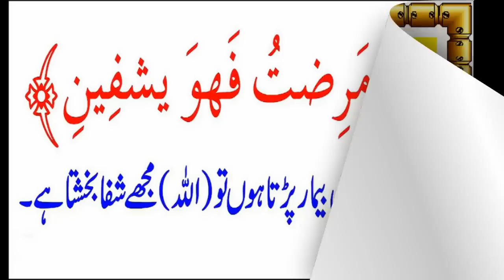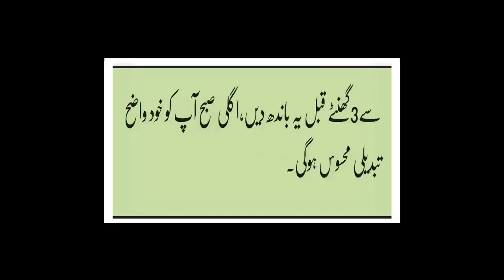Health & fitnes (Balgham Aur Balghami Khansi Se Nijat Pane Ka Aasan Tarika )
Mega Health Tips,Health & fitnes (Balgham Aur Balghami Khansi Se Nijat Pane Ka Aasan Tarika )